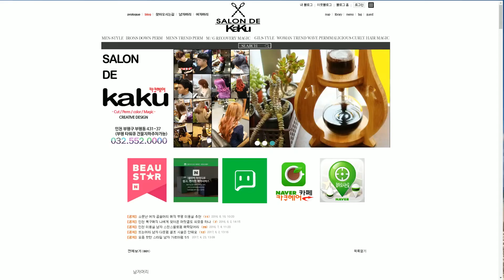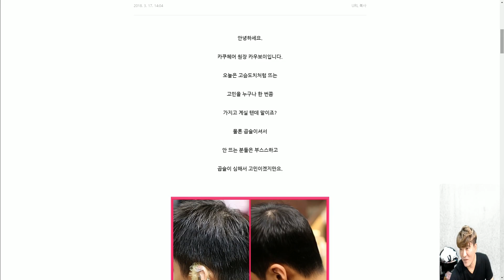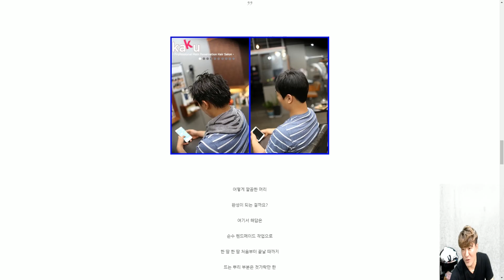[ 카쿠tv ] 쉼표 머리 하구 싶어서 남자 머리 기르는법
더 좋은 정보와 재밌는 편집 영상에
정말 큰힘이 ^^
카쿠헤어 카우보이 원장
곱슬머리 더보구 싶으시면